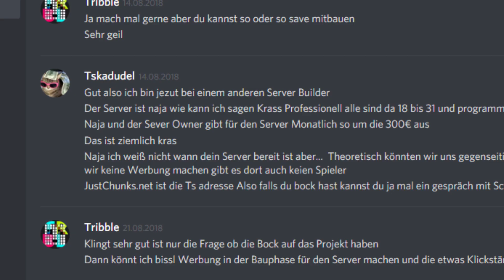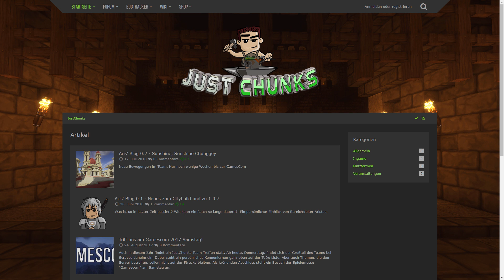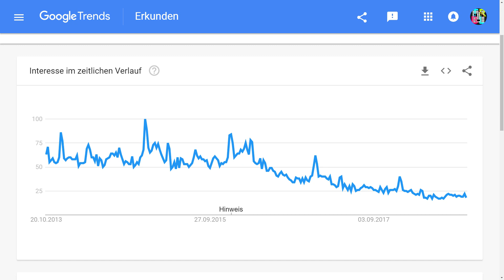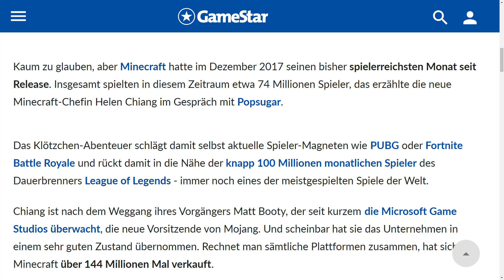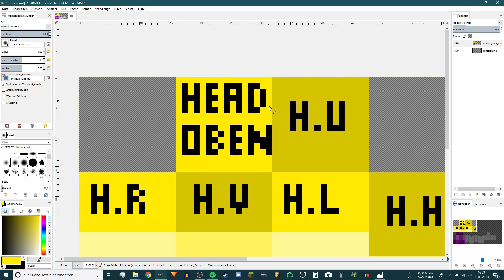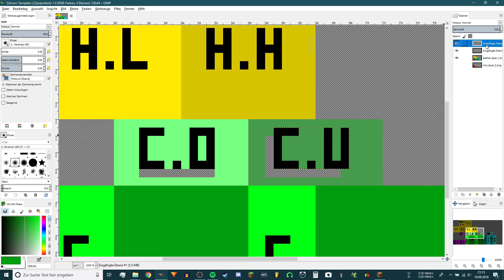Server gefunden - Minecraft ist NICHT tot! | LT.5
Endlich habe ich einen Minecraft Server gefunden, den Minecraft 1.13 Server JustChunks. Außerdem rede ich darüber, warum Minecraft nicht tot ist oder aussterben wird. Am Ende der Folge wird noch ein Rüstungs-Template angefertigt.

[Mein Equipment]
(An den gennanten Produkten verdiene ich kein Geld, es sind nur Produkte, die ich empfehlen kann)
Tastatur:
Maus:
Mikrofon:
Kopfhörer:
Laptop Kühler: